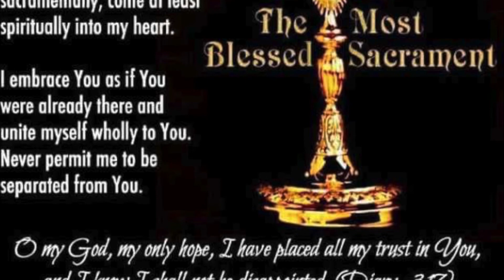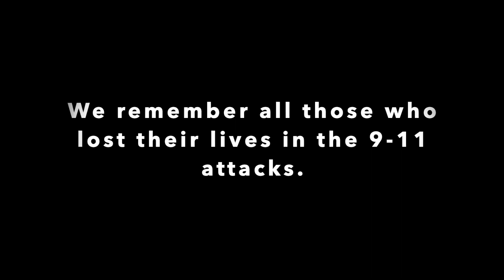Friday of the 23rd Week in Ordinary Time